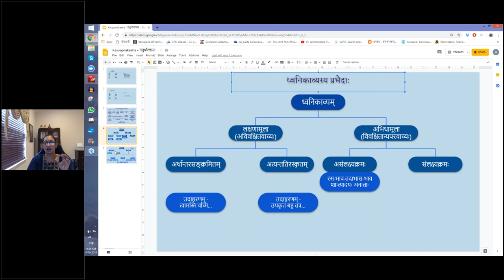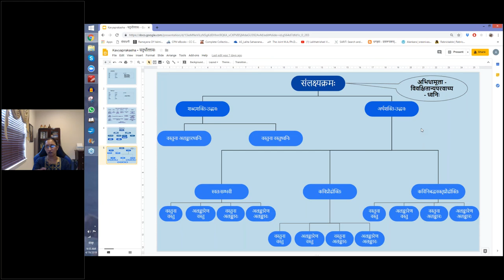काव्यप्रकाशः (I year) - उल्लासः 04 - पाठः २२ (Tamil lecture)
पाठः २२ - भावशान्तिः, भावोदयः, भावसन्धिः, भावशबलता

तस्याः सान्द्रविलेपनस्तनतटप्रश्लेषमुद्राङ्कितं
किं वक्षश्चरणानतिव्यतिरकव्याजेन गोपाय्यते ।
इत्युक्ते क्व तदीत्युदीर्य सहसा तत् सम्प्रमार्ष्टुं मया
साश्लिष्टा रभसेन तत्सुखवशात्तन्व्या च तद्विस्मृतम् ॥ ५० ॥
अत्र कोपस्य ।

एकस्मिन् शयने विपक्षरमणीनामग्रहे मुग्धया
सद्यो मानपरिग्रहग्लपितया चाटूनि कुर्वन्नपि ।
आवेगादवधीरितः प्रियतमस्तूष्णीं स्थितस्तत्क्षणं
मा भूत् सुप्त इवेत्यमन्दवलितग्रीवं पुनर्वीक्षितः ॥५१॥
अत्र औत्सुक्यस्य ।

उत्सिक्तस्य तपःपराक्रमनिधेरभ्यागमादेकतः
सत्सङ्गप्रियता च वीररभसोत्फालश्च मां कर्षतः ।
वैदैहीपरिरम्भ एष च मुहुश्चैतन्यमामीलयन्
आनन्दी हरिचन्दनेन्दुशिशिरः स्निग्धो रुणद्ध्यन्यतः ॥५२॥
अत्रावेगहर्षयोः ।

क्वाकार्यं शशलक्ष्मणः क्व च कुलं भूयोऽपि दृश्येत सा
दोषाणां प्रशमाय नःश्रुतमहो कोपेऽपि कान्तं मुखम् ।
किं वक्ष्यन्त्यपकल्मषाः कृतधियः स्वप्नेऽपि सा दुर्लभा
चेतः स्वास्थ्यमुपैहि कः खलु युवा धन्योऽधरं धास्यति ॥५३॥
अत्र वितर्कौत्सुक्यमतिस्मरणशङ्कादैन्यधृतिचिन्तानां शबलता ।

भावस्थितिस्तूक्ता उदाहृता च ।

मुख्ये रसेऽपि तेऽङ्गित्वं प्राप्नुवन्ति कदाचन ।
ते भावशान्तादयः । अङ्गित्वं राजानुगतविवाहप्रवृत्तभृत्यवत् ॥